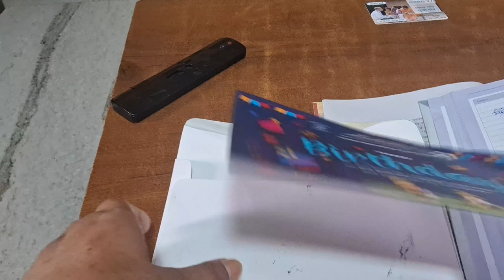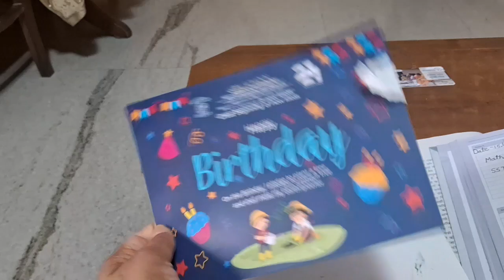एक महीने बाद बच्चों के स्कूल शुरू हुए और सुबह 4 बजे उठना पड़ा।।anitagadaivlog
Namaskar my youtub family main swagat karthi Hoon aap ka aapne YouTube channel Anita ki duniya main please mujhe aapke pyar or ashirwad ki jrurat he . me puri mehnat or lagan se apke liye achha content lati rahungi🙏.Anita-gadai-vlogs anitagadai motivational speech
my vlog
Indian vloger
indian women life style
morning routine
evening routine
Full day routine
vlog
cooking vlog
Cleaning vlog
Working women lifestyle
Mother child vlog
husband wife vlog
Family vlog
Indian Family vlog
housewife vlog
hildren study vlog